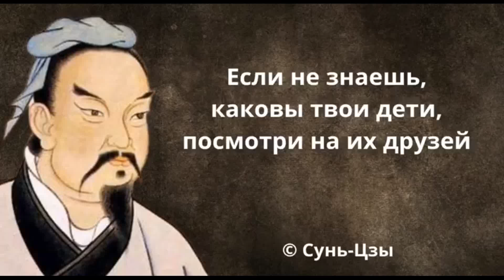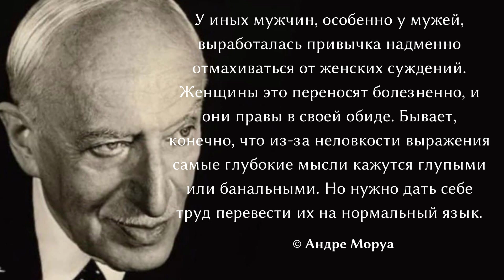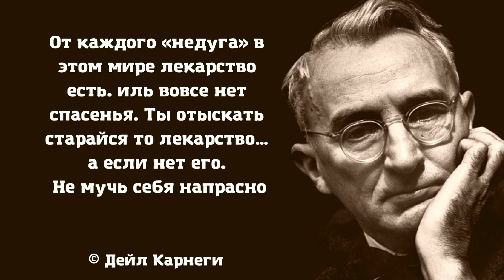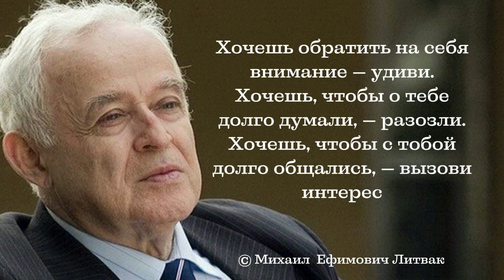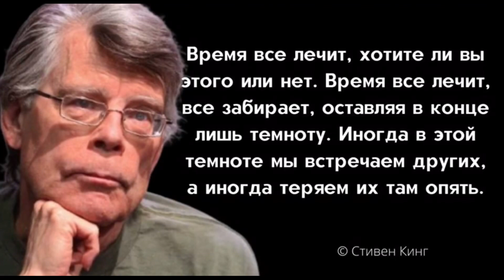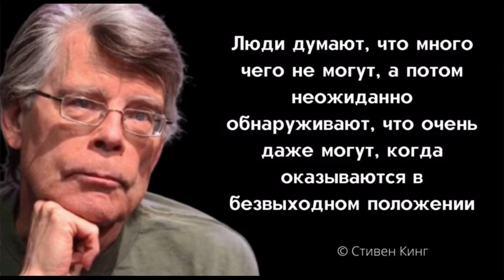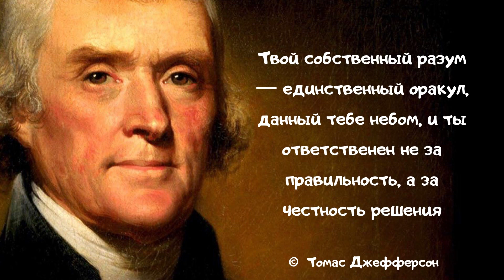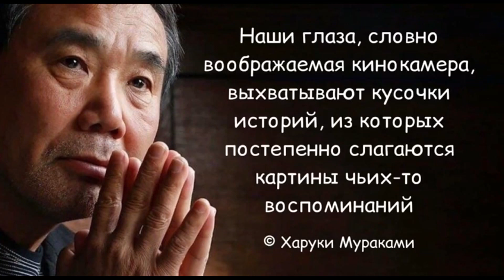Мудрые слова, которые откроют глаза на все прекрасное в этом мире. Цитаты